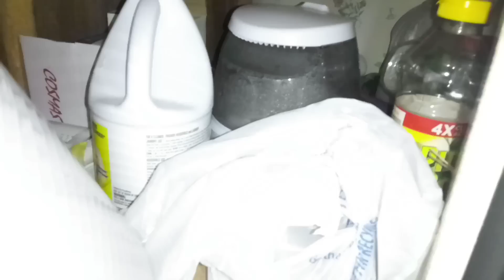Decluttering my messy cabinets | Cleaning motivation | Packing up my kitchen.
Hey everyone welcome back to another packing/declutting video
I really hope this motivates you to get your junk cabinets & drawers cleaned up and organized.
We are moving in about two weeks so im on a mission to get everything packed  up that we dont use daily by this weekend .

Little moving update !
My husband has a job lined up and we are super excited to get down to fl and get settled in .

Hello my name is Karrie i'm married to he man of my dreams  and i'm a sahm to two beautiful
kids .I make all different types of videos and I always keep it on the budget friendly side :) I hope you subscribe and If you do please come say hello to me in the comments :) thank you for watching and ill see you in my next video !